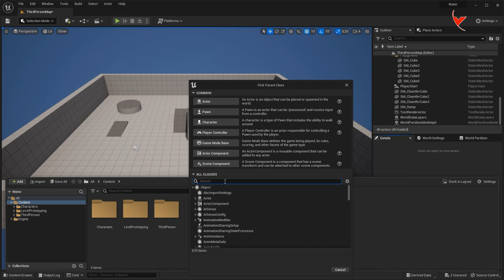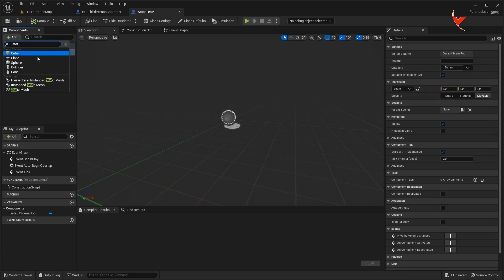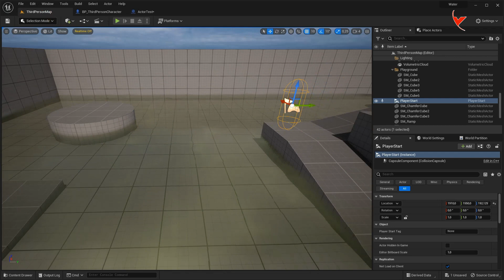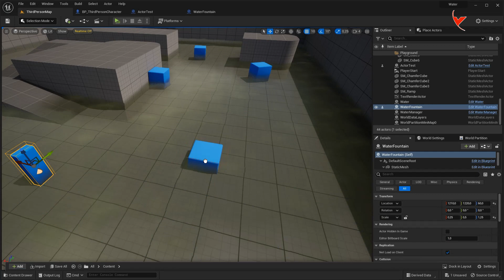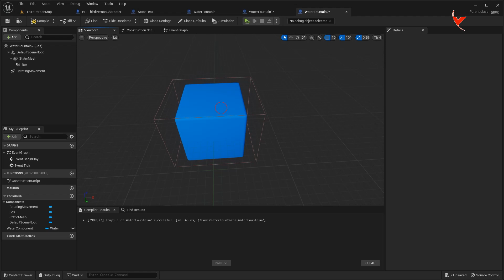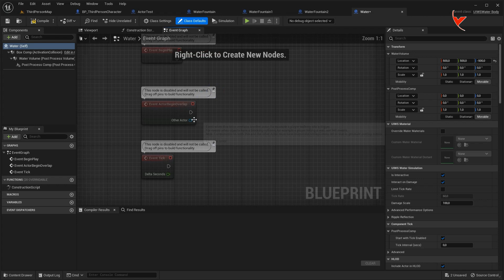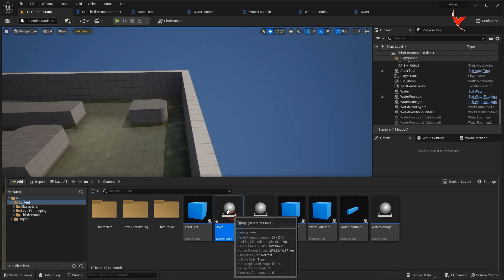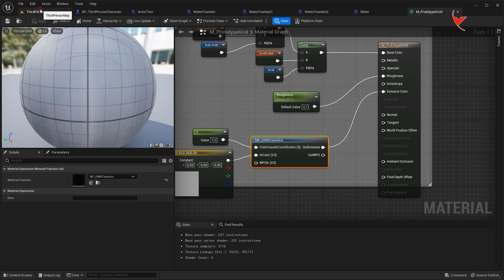UE5 - UIWS Water Plugin Full Tutorial, Water Interaction, Splash, Radial (Subtitle)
Unified Interactive Water System (UIWS) plugin testing
This plugin was one of its free monthly assets distributed on the Unreal market last year.
The current price of the product is quite high, and if you do not have this product, you can evaluate it by looking at our tutorial.
This video has not been prepared as a product recommendation in any way.